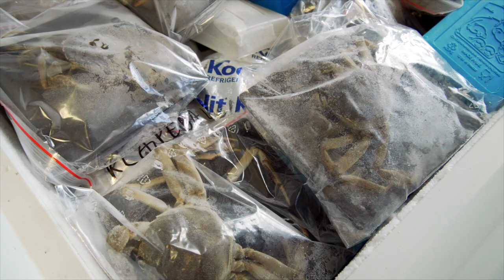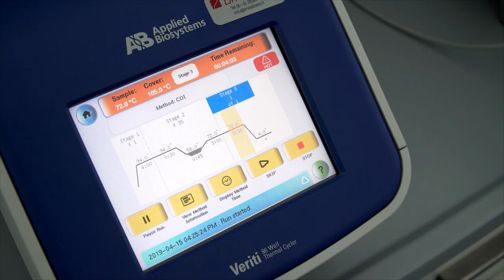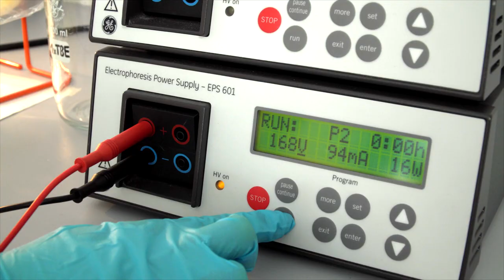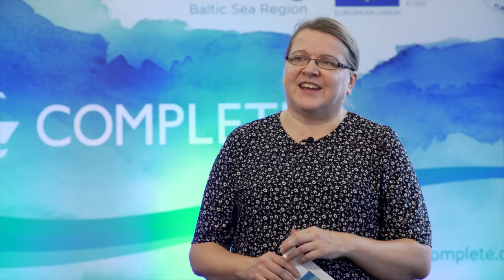Documentary film BALTIC HITCHHIKERS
Did you know that crabs by crawling along the coast can overcome up to 1000 km long distance? Chinese mitten crabs are one of the species that step by step occupy Baltic Sea, bringing on their back also other small organisms. It was originally introduced to the North Sea by international shipping, and from there spread gradually also to the Baltic Sea.

To understand how these organisms spread and how to prevent Baltic Sea from new invaders, scientists from different countries work together and carry out many activities in ports, marinas and laboratories all around the Baltic sea. Now some of these activities, performed by COMPLETE project partners, are documented in a movie called “Baltic hitchhikers”.

The main target of this documentary is to raise public awareness of spread of invasive species in Baltic Sea via shipping. 26 minutes long documentary is focusing on biofouling issues and illustrates how species can travel around when they attach to the hulls of ships and leisure boats. In the documentary experts and sailors explains what kind of impact small organisms can have on sailing and also environment. In the documentary it is possible not only to learn about concrete examples and sailors experience, but also find out what scientists do to “catch” traces left by these organisms and how new research and monitoring methods can be implemented in the Baltic Sea region.